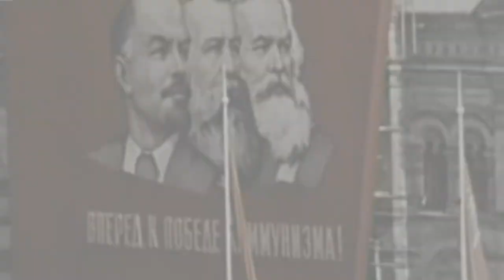Topaz「トパーズ」 Maurice Jarre 「VAIO MOVIE STORY」 Film Music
敬愛するモーリス・ジャールによる美しい「愛のテーマ」と勇ましい「ロシアンマーチ（Version2)を編集結合して画面し合わせました。

カリン・ドールの演技がすばらしいですね！